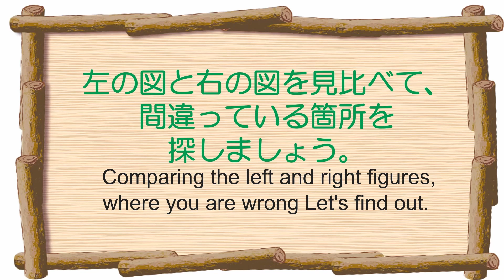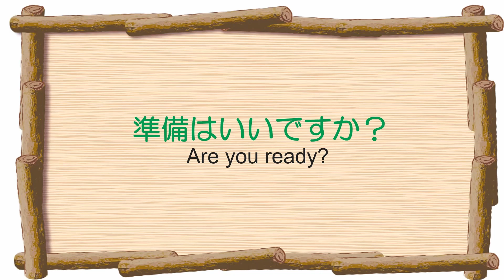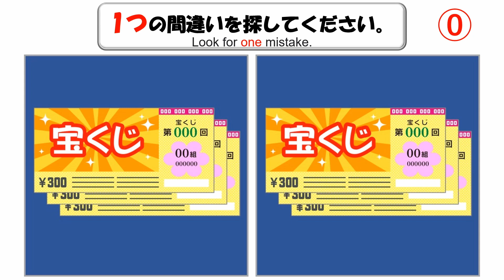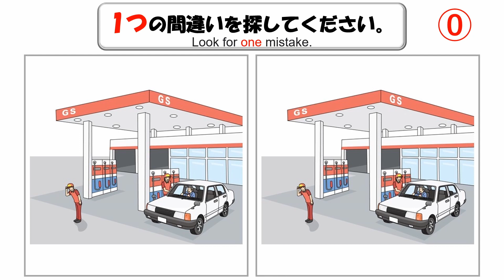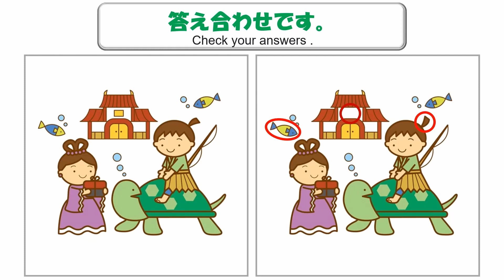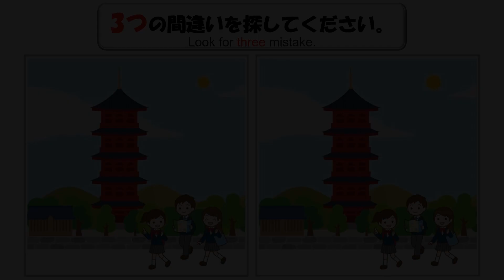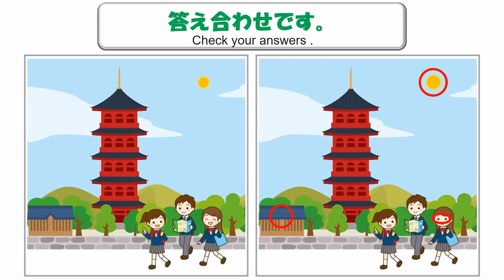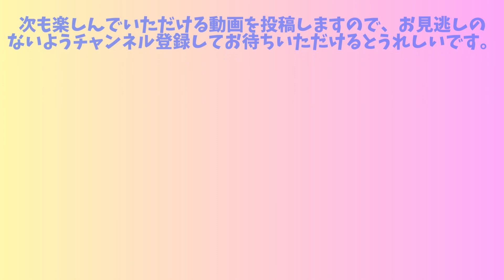【間違い探し】#32 間違い探しチャレンジ！全部で5問。【find the difference】